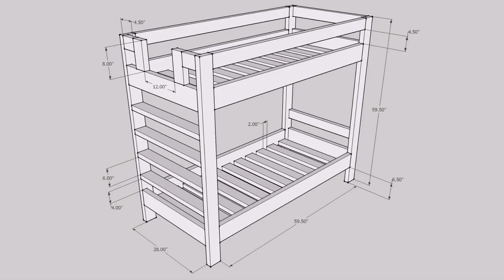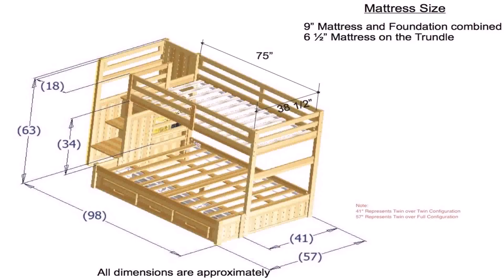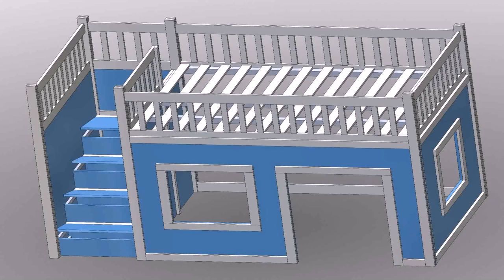Bunk Bed Plans Free Simple - Gif Maker DaddyGif.com (see description)